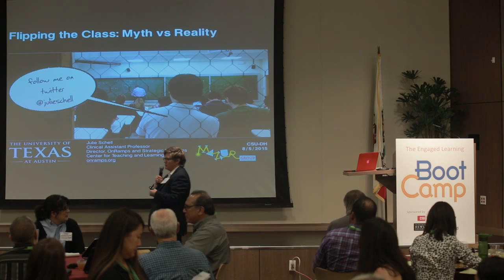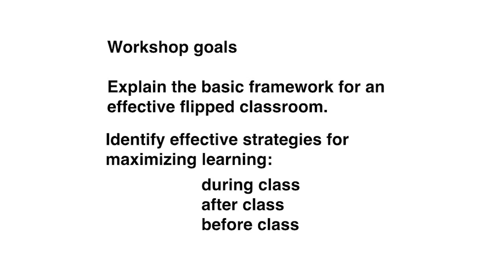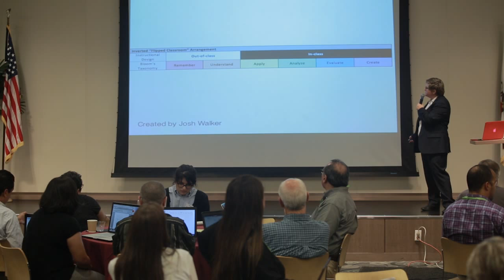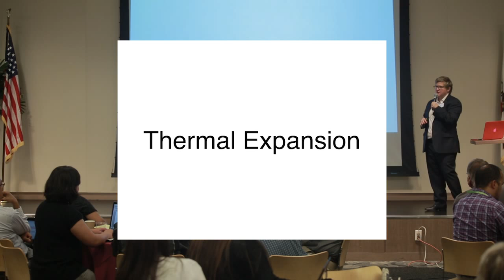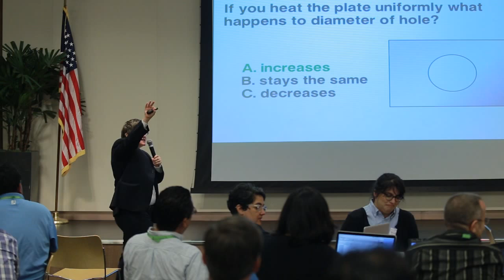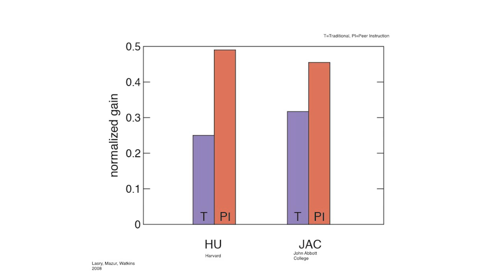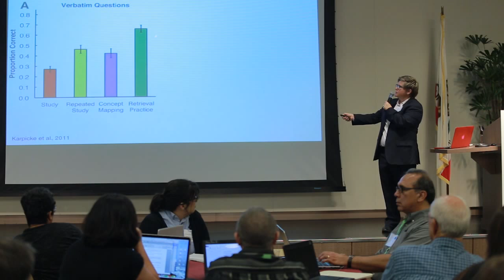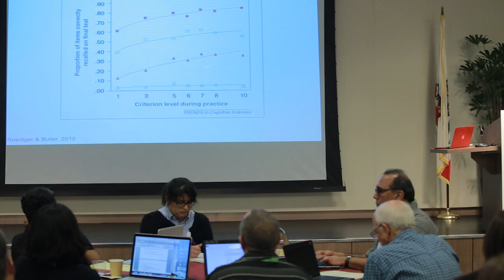Julie Schell, Ph.D. presents Flipping the Class: Myth vs Reality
Café Learn Engaged Learning CSU Boot Camp, Aug. 5, 2015
Julie Schell Keynote Talk
Flipping the Classroom: Myth Versus Reality

Julie Schell, International expert in Peer Instruction, Flipped Classrooms, and pedagogical innovation. In 2014, she was recognized by Teachers College, Columbia University as an Early Riser in Higher Education for her contributions to the field.

Julie Schell is Director of OnRamps and Strategic Initiatives at The University of Texas at Austin's (UT-Austin) Center for Teaching and Learning where she leads signature, dual-credit innovations that extend the reach of the University. She is also a Clinical Assistant Professor at UT-Austin's top ranked College of Education, where she teaches a new graduate course, Technology and Innovation in Higher Education.